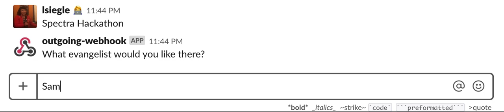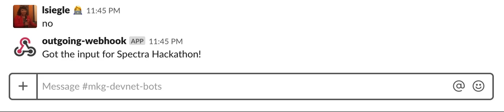Slackbot using Twilio Autopilot in action